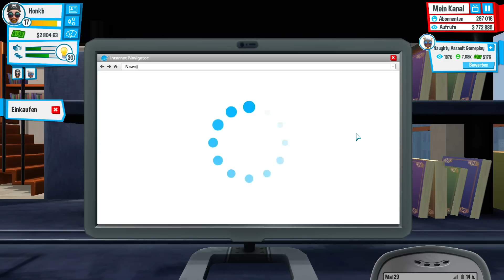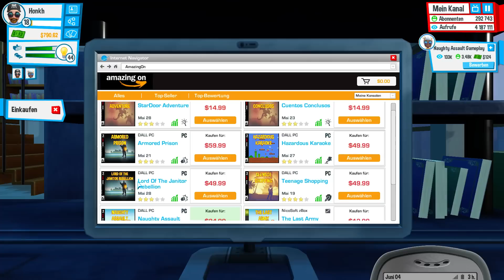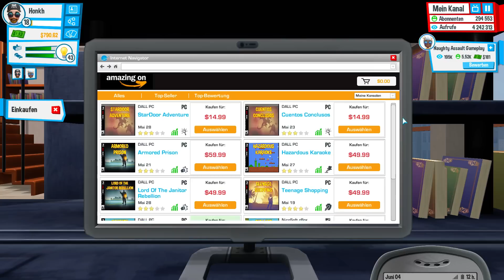YOUTUBERS LIFE ★ S1#11 Liebe ist ... ★ [Let's Play][Deutsch German Gameplay][HD+]